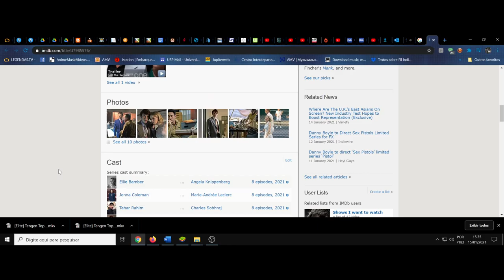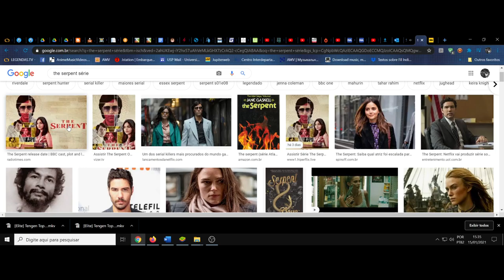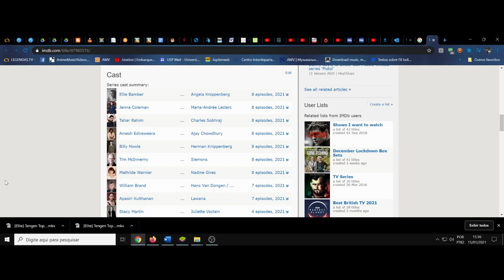(FD) The Serpent. Psicopatia adquirida? O cultivo da aniquilação